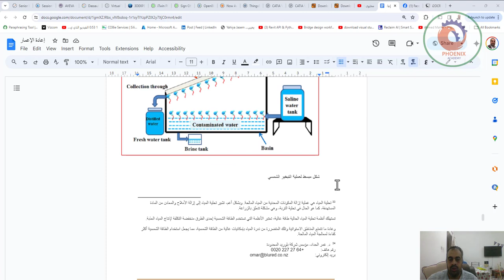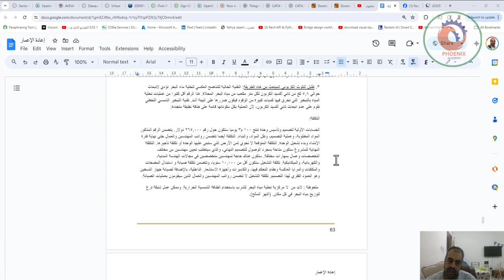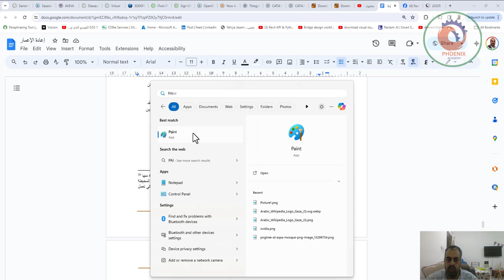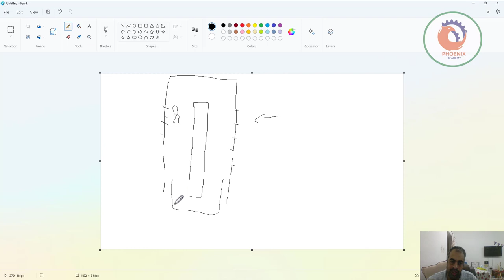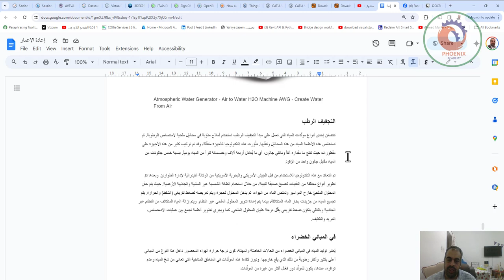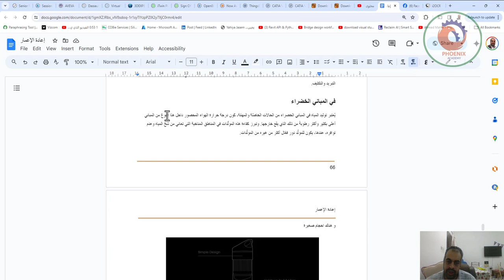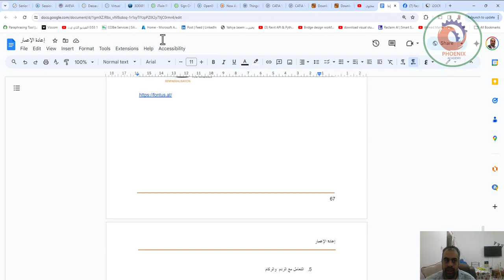اعادة الاعمار المياة